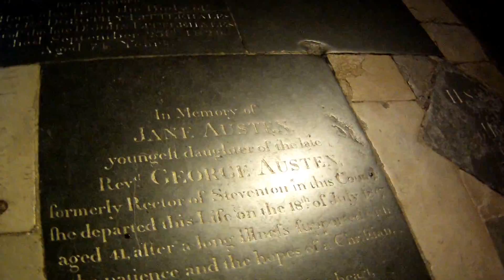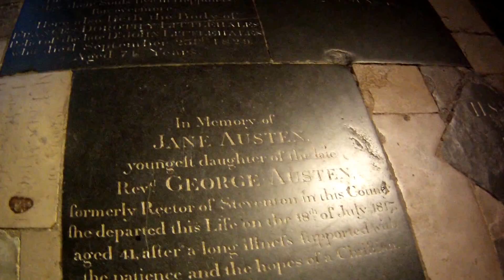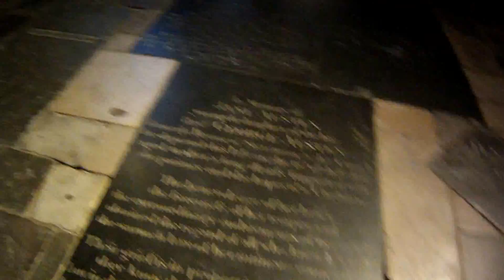WINCHESTER CATHEDRAL 005 INTERIOR WITH BURNE JONES STAINED GLASS WINDOWS 16 9 15